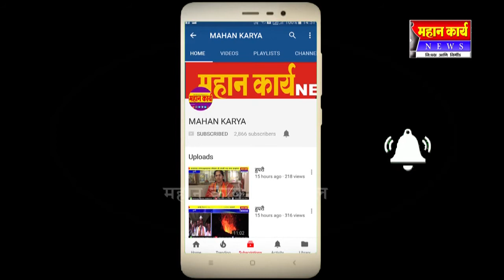TAMANNA BHATIA SPOTTED AT JW MARIOTT JUHU